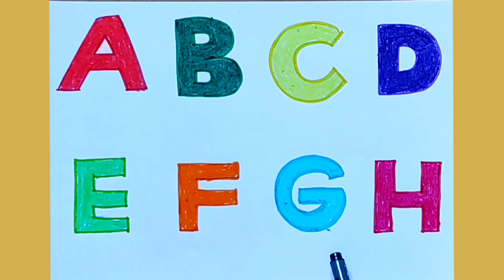abcd, abcde, a for apple, b for ball, c for cat, alphabets, phonics song,अ से अनार,English varnamala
Learning video @TinyFlixToddler
abc
abcd
ABCD
abcde
ABCDE
abcdefg
ABCDEFG
ABCDEFG ABCDEFGHIJK
ABCDEFGHIJKLMNOPQRSTUVWXYZ
Alphabet
Capital letters
Small letters